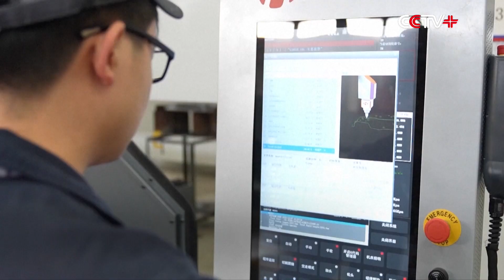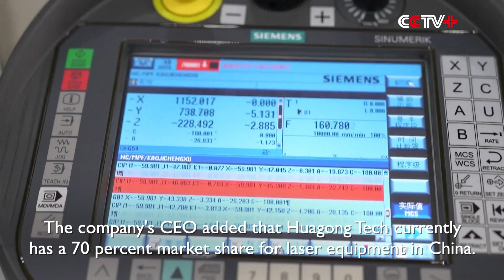Chinese Company Carves out an Edge in Laser Cutting｜BIZTODAY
A Chinese company is finding success after creating a 3D-5 axis laser cutting machine for the auto industry.